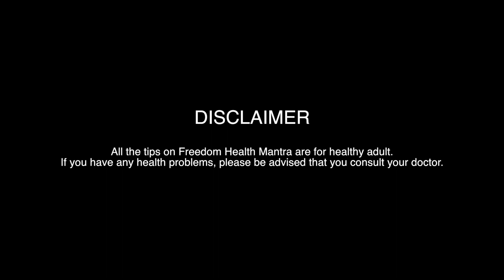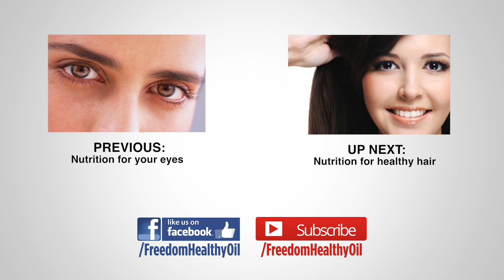Nutrition for Beautiful Skin - Freedom Health Mantra #15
Freedom Health Mantra with Dr.Janaki Badugu.

Dr. Janaki is a consultant, nutritionist, writer, columnist, media nutritionist (who speaks in media), health and nutrition event organizer and a long term health and nutrition mentor with over two decades of experience. Her forte is solutions for Weight-loss, Diabetes, pre and post Natal and Surgery care.